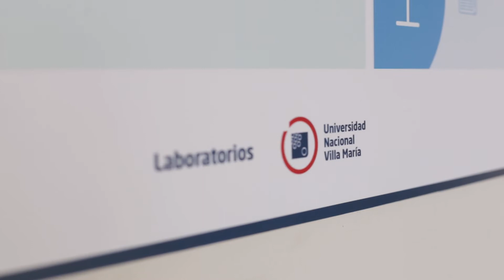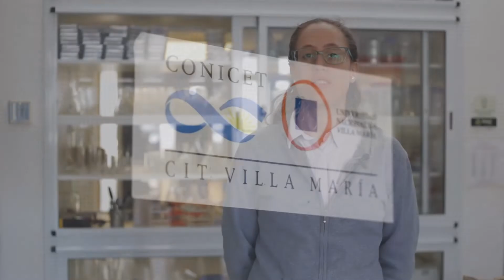Buscan crear un yogur funcional que prevenga enfermedades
Un grupo de investigadores trabaja para crear un nuevo “yogur funcional” que sea benéfico para el organismo humano, el cual podría contribuir en la prevención de ciertas enfermedades.

Marina Bettiol es reciente egresada de la carrera Ingeniería en Alimentos de la UNVM y actualmente lleva adelante su tesis doctoral denominada “Diseño y optimización del proceso de producción de un yogur funcional a base de péptidos bioactivos y probióticos obtenidos de lactosuero”.

Para este trabajo cuenta con una beca doctoral financiada por CONICET bajo la dirección de las doctoras Mariana Montenegro (UNVM-CONICET) y Lilia Cavaglieri (UNRC-CONICET).